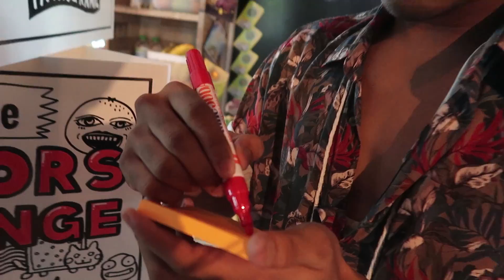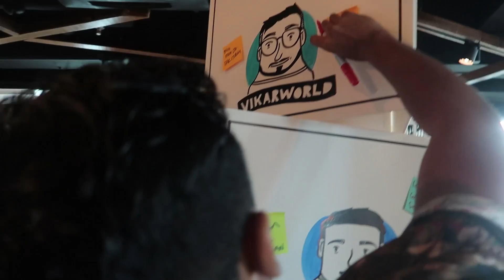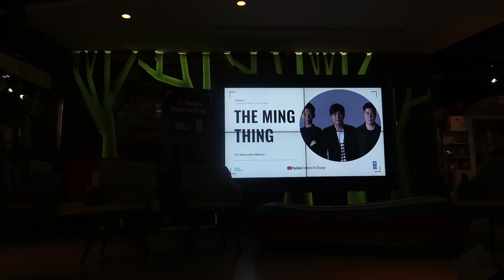MALAYSIAN YOUTUBERS UNITE FOR CHANGE!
23/06/18 - Creators For Change event